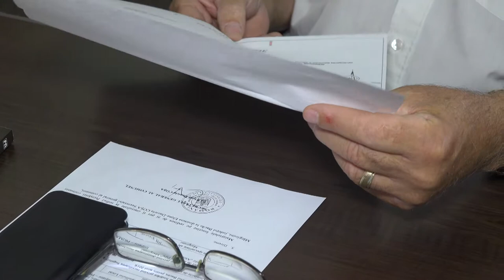LA MARGINENI Sedinta Consiliului Local din 22 aug FILMARE EXCLUSIV TV UHD 4K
LA MĂRGINENI, județul Bacău, Ședința Consiliului Local din 22 august 2019 FILMARE EXCLUSIV TV UHD 4K.

Cu stimă,
echipa Exclusiv

Vizionare plăcută !